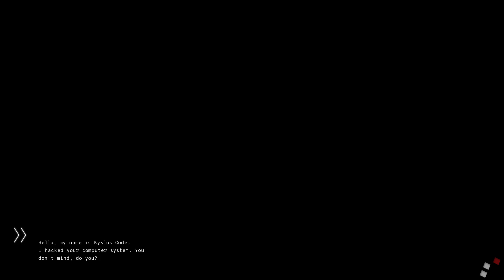Kyklos Code | Longer Than It Should Be Play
Kyklos Code on Steam | PC HD Indie Gameplay

Game Description: Kyklos Code is a first person action puzzler where you are reset to your starting location every 10 seconds. You can toggle the reset state of other objects in the world to solve puzzles. By activating new reset locations you can advance through the game.

Created by: Cube Factory

Price: $5.99